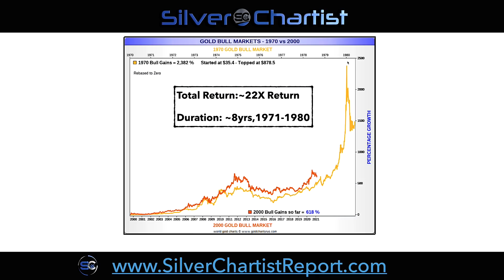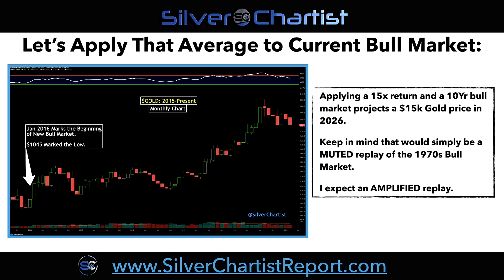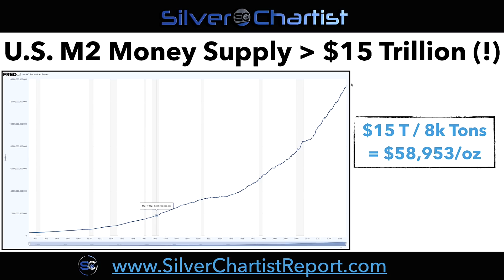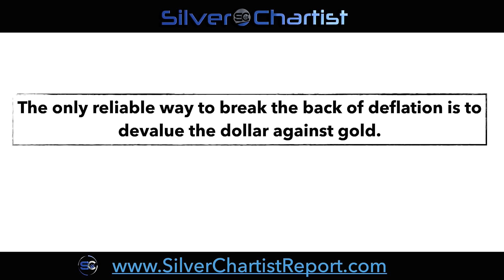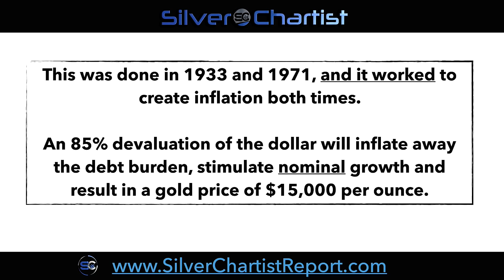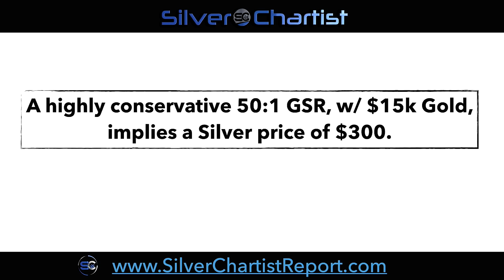Jim Rickards: His $15,000 to $50,000 Gold Price Prediction Explained - Steve Penny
In this video, Steve Penny breaks down Jim Rickards huge gold price prediction of $15,000 to $50,000 & what it means for both Gold and Silver.

Steve breaks down the actual math Jim Rickards uses when he shares these gold price predictions. For many people, they cannot seem to fathom a significantly higher price for Gold and Silver, so I wanted Steve to come on and break down exactly how this gold price prediction works.